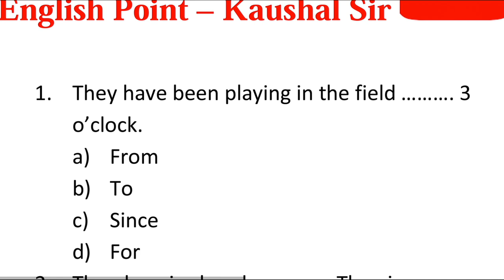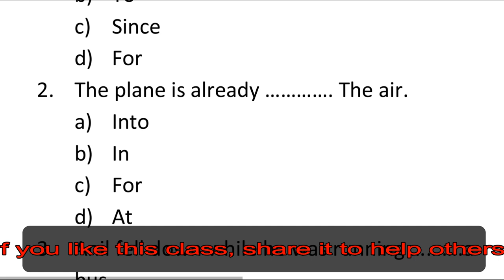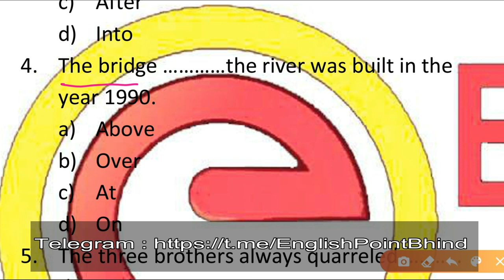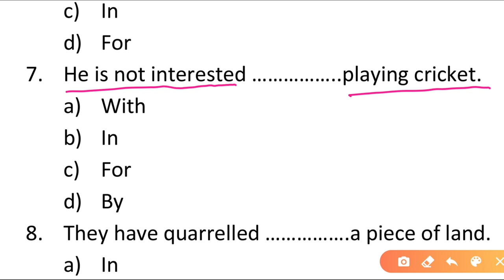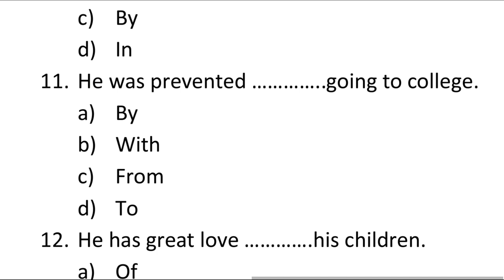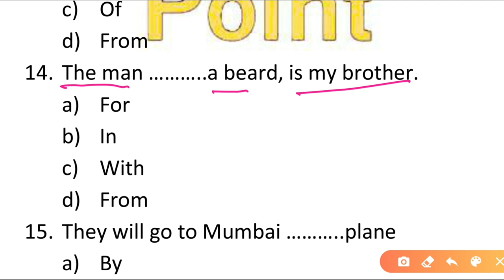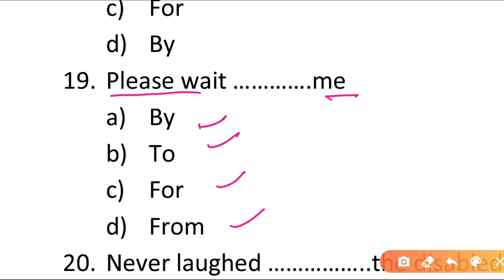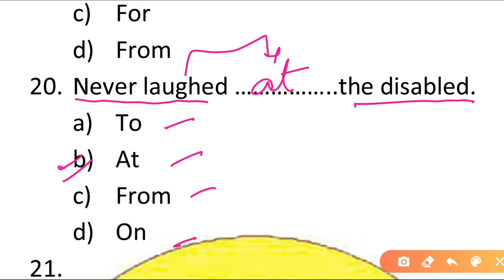English Prepositions | Practice Set - 46 | English Point | Kaushal Kishor Sharma